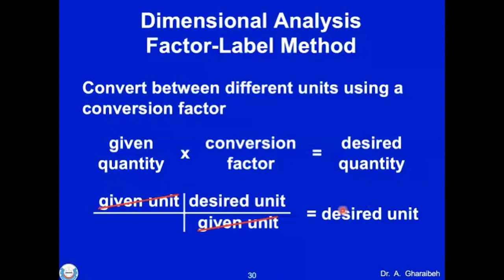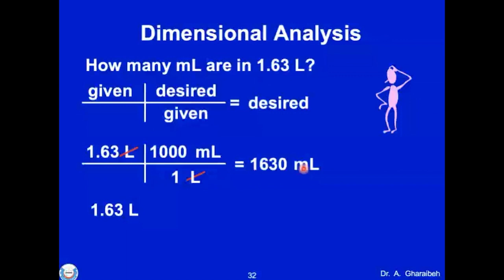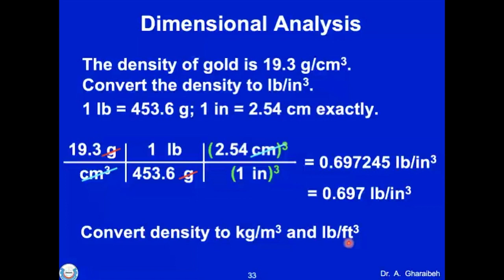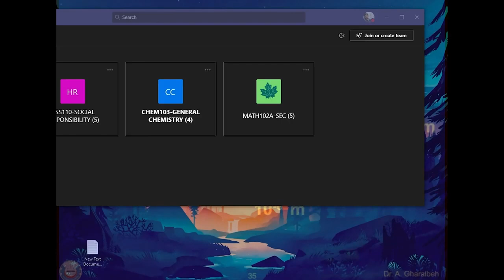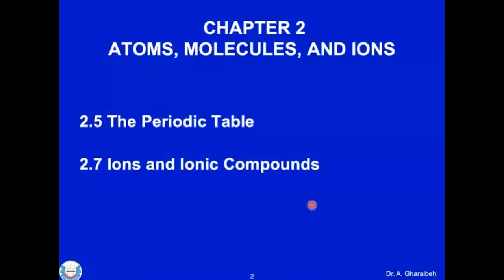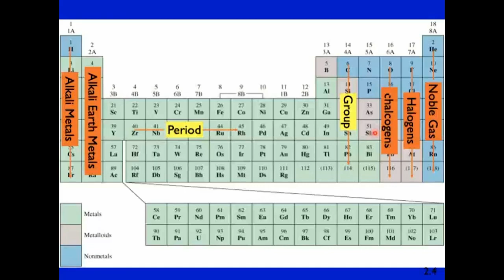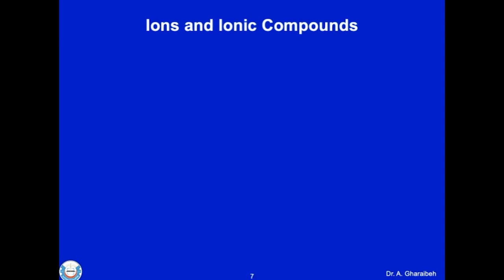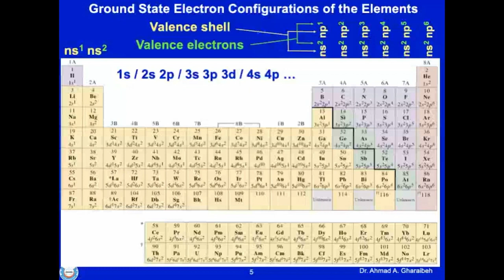Lecture 4 chapter 1 - Chemistry 103 JUST University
0:00:00-40:00:00 Ch1
40:00:00-1:11:23 Ch2

محاضرات ماده كيمياء 103 في جامعة العلوم والتكنولوجيا الاردنية للدكتور احمد غرايبه .